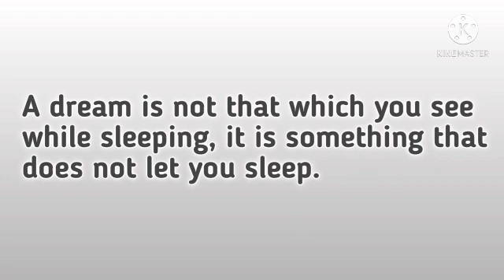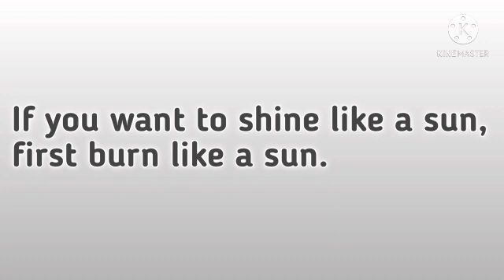FAMOUS QUOTES BY SIR APJ ABDUL KALAM